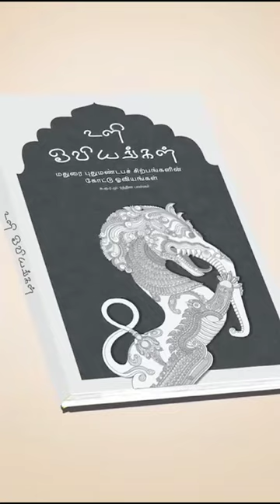Uli Oviyangal Madurai Pudu mandapam Sculptures recreated digitally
After eight years of dedicated work i finished my dream work and published for who love madurai. kindly support my works.